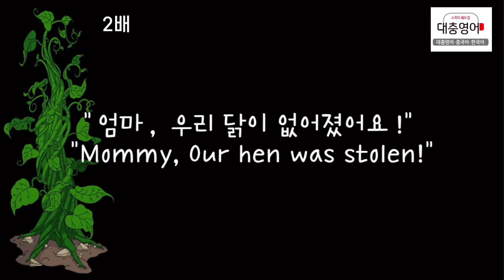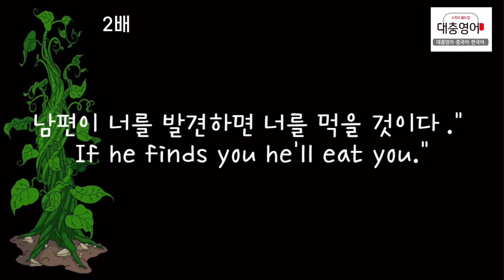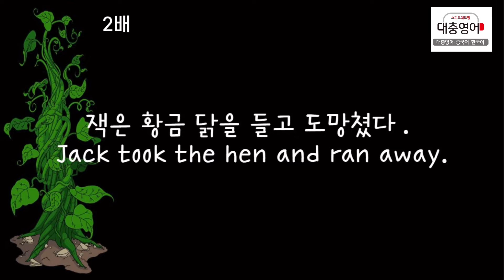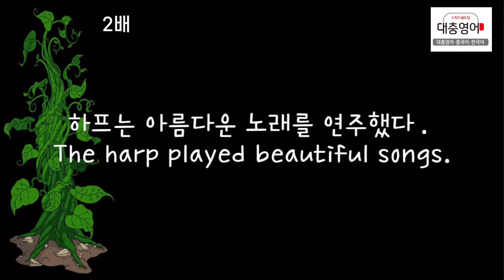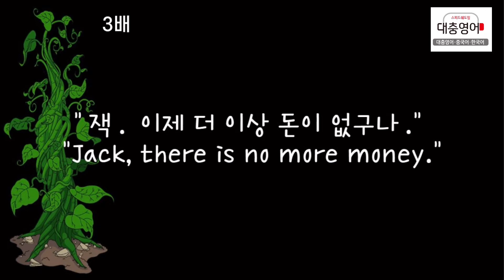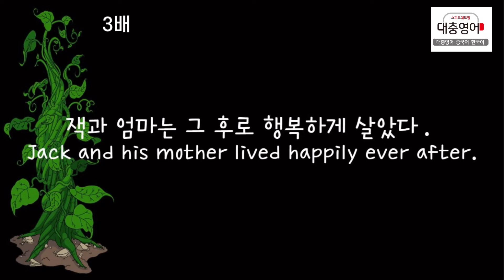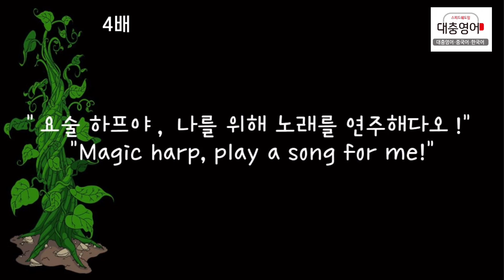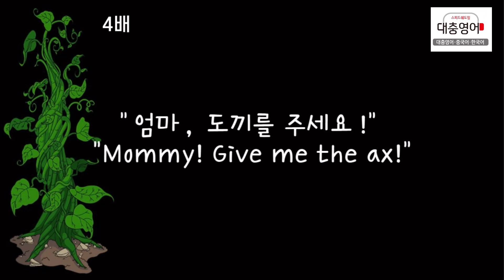100문장 잭과 콩나무 2/3배속 대충영어